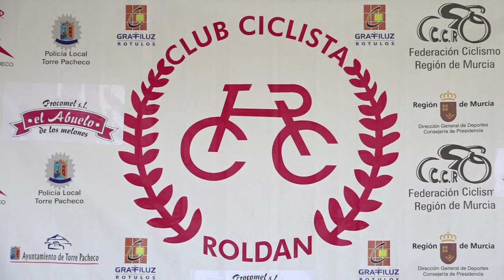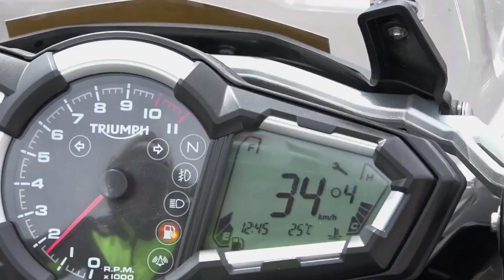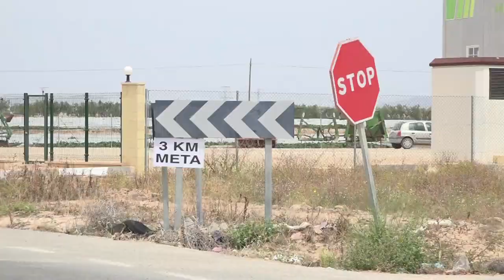Resumen Trofeo Roldán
Resumen Trofeo Roldán - Copa de España femenina 2016